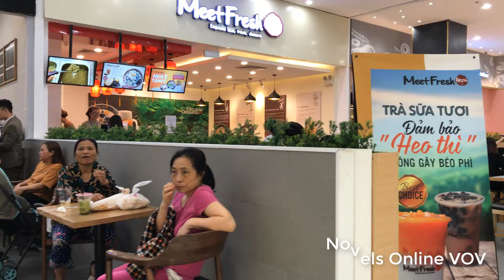Ha Noi 4K | Walking Around Aeon Mall #2 ( April, 2019) | Viet Nam | Novels Online VOV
For other uses, see Aeon (disambiguation).
ÆON Co., Ltd.
ÆON logo.svg
Aeon Tower 2.jpg
Headquarters of ÆON in Chiba, Japan
Native name
イオン株式会社
Type
Public (K.K)
Traded as TYO: 8267
TOPIX Large 70 Component
Industry Retailing
Founded 1758; 261 years ago
(as Shinoharaya)
Headquarters Chiba, Japan
Key people
Motoya Okada (岡田 元也 Okada Motoya), President
500,000+ (FY 2016)
Subsidiaries AEON Retail.
AEON Hokkaido
Sunday
AEON Kyushu
Maxvalu Chubu
Maxvalu Nishinihon
Maxvalu Tohoku
Maxvalu Tokai
Maxvalu Hokkaido
Ministop

AEON Supermarket in Chiba
ÆON Co., Ltd. (イオン株式会社 Ion Kabushiki-gaisha), commonly written AEON Co., Ltd., is the holding company of ÆON Group. It has its headquarters in Mihama-ku, Chiba, Chiba Prefecture.[1]

It operates all the AEON Retail Stores (formerly known as JUSCO supermarkets) directly in Japan. Meanwhile, AEON CO. (M) BHD operates all the AEON Retail Stores directly in Malaysia.

ÆON is the largest retailer in Asia.[2] ÆON is a retail network comprising around 300 consolidated subsidiaries and 26 equity-method affiliated companies ranging from convenience stores "Ministop" and supermarkets to shopping malls and specialty stores, including Talbots. ÆON is Japan's single-largest shopping mall developer and operator.
A supermarket is a self-service shop offering a wide variety of food, beverages and household products, organized into sections and shelves. It is larger and has a wider selection than earlier grocery stores, but is smaller and more limited in the range of merchandise than a hypermarket or big-box market.

The supermarket typically has aisles for meat, fresh produce, dairy, and baked goods. Shelf space is also reserved for canned and packaged goods and for various non-food items such as kitchenware, household cleaners, pharmacy products and pet supplies. Some supermarkets also sell other household products that are consumed regularly, such as alcohol (where permitted), medicine, and clothes, and some sell a much wider range of non-food products: DVDs, sporting equipment, board games, and seasonal items (e.g., Christmas wrapping paper in December).